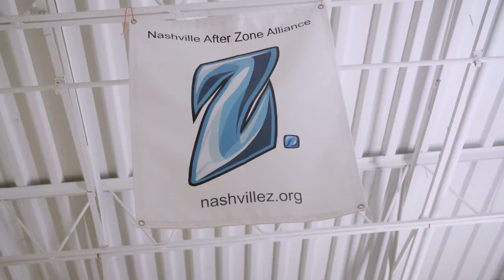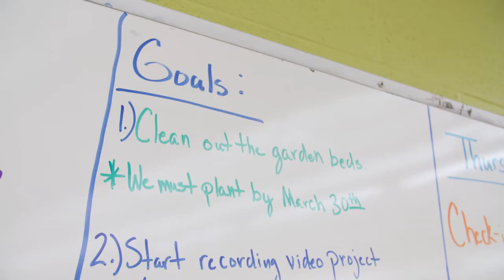Cities' Data Use in Afterschool: Nashville's Story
Inside look on the usage of data specifically in Nashville's Afterschool Program